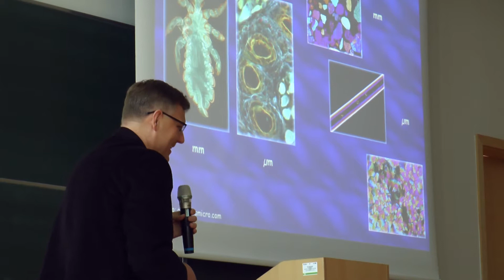9. CHORZOWSKI FESTIWAL NAUKI WYSTARTOWAŁ!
Pod hasłem "Rewolucje i przełomy w nauce" rozpoczął się 9. Chorzowski Festiwal Nauki. 27 marca w Międzyuczelnianym Centrum Edukacji i Badań Interdyscyplinarnych miał miejsce start naukowego maratonu, a wykład inauguracyjny na temat ludzkiego wzroku wygłosił dr Tomasz Goryczka.

COMTV.pl - produkcja TV i filmowa